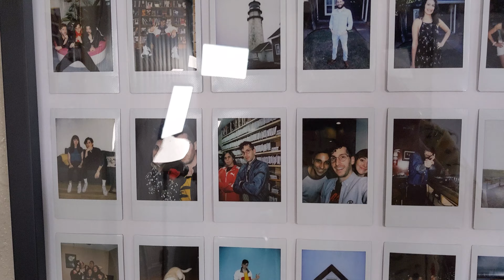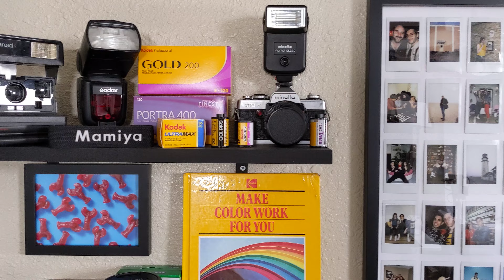Creative Spaces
What are your creative spaces? Have you ever given thought to the spaces you use for creativity? Let's use my creative space as a vehicle to start to explore what makes a good creative space for your photography, cinematography, illustrations, and more!